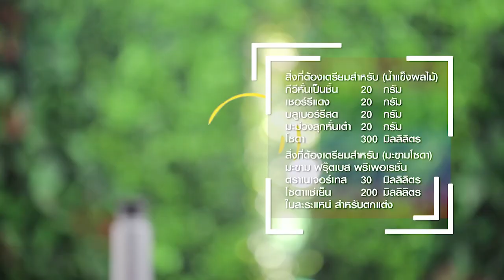รายการ "อดเปรี้ยวกินหวาน" อ.ยิ่งศักดิ์ & Family " พายมะพร้าวอ่อน" I EP 76 [2/3]